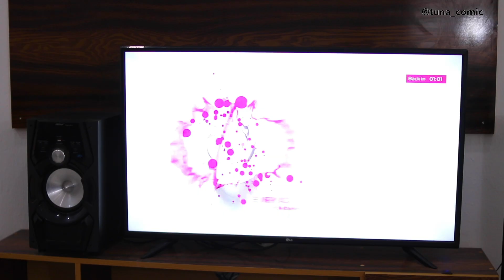WHEN YOU HATE GOING TO SCHOOL | TUNA COMIC